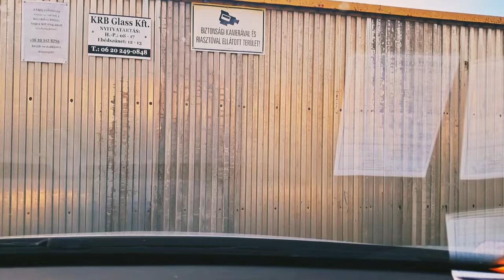Àlló helyben kormányzás _nem-nem☝️,nagyon nem helyes